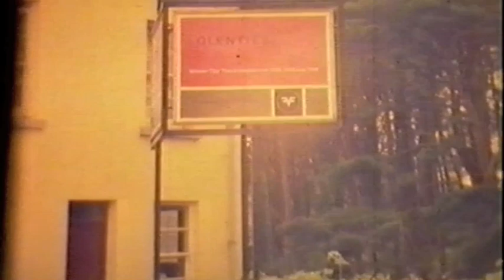Old video footage of Glenties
Old video footage of Glenties showing the town around the early tidy towns competition